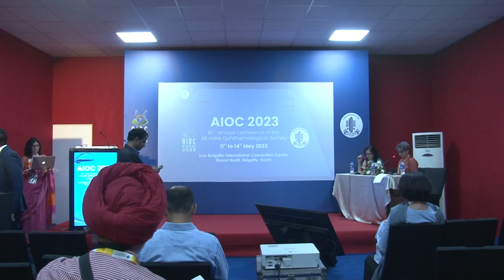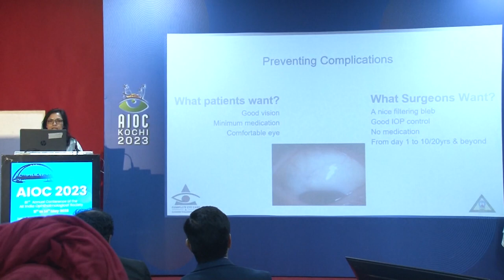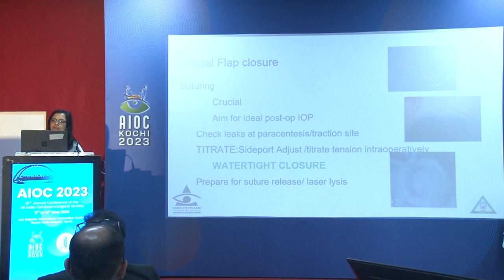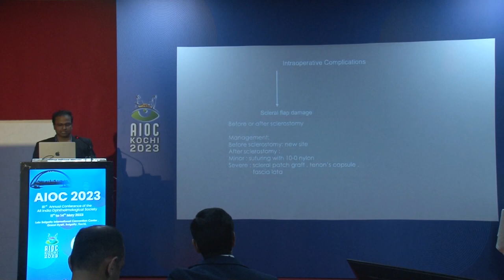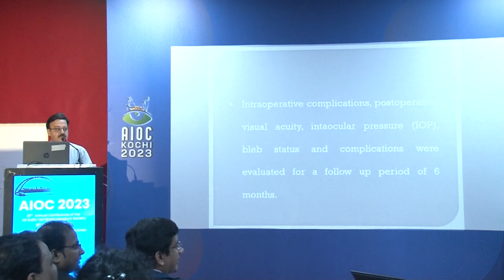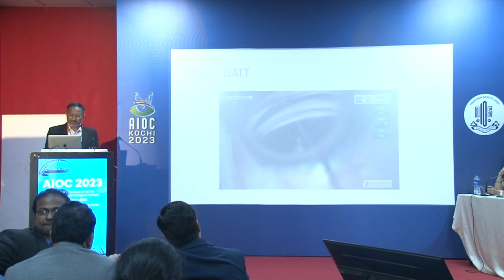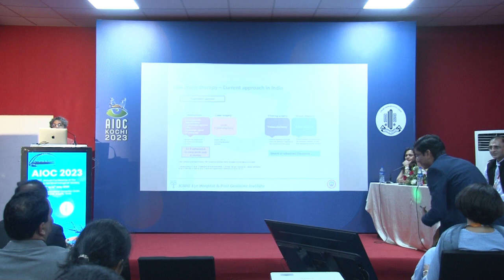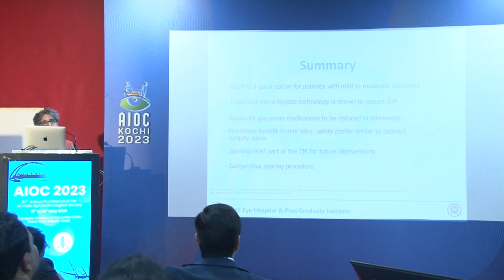AIOC 2023 - GP115 - PEARLS IN GLAUCOMA